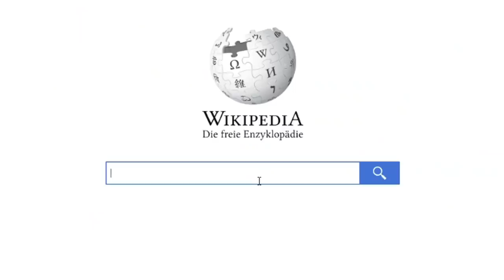ist DIESES Spiel eins der BESTEN Horror Games ever? | At Dead of Night #02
Dieses Game ist wirklich awesome | At Dead of Night Horror Game mit Sev